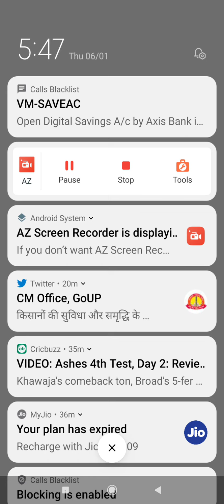Unsolved Paper, part-2/9th, 10th, story, reading pasage and questions based on it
unsolved paper, class 10, class 9th, tenth, UP board tenth unsolved paper, story, reading passage, Unseen, How to attempt story.